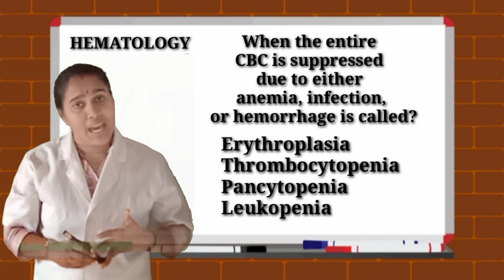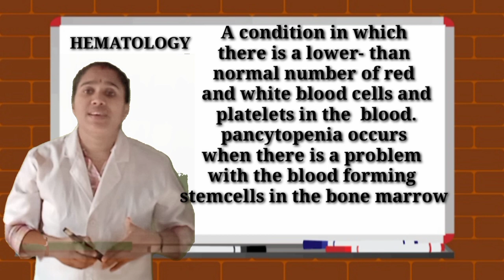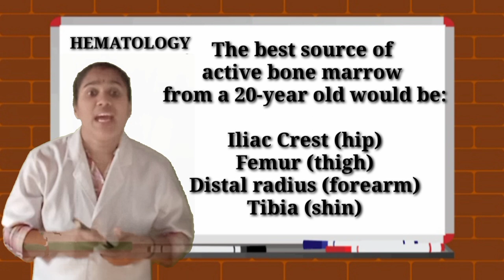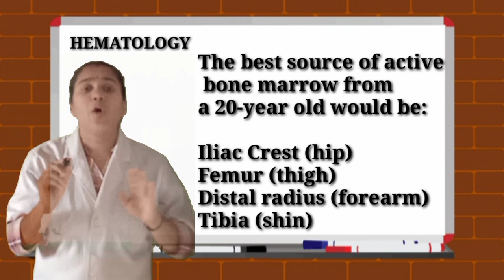very effective malayalam, class mcq discussion, hematology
kpsc staff nurse exam, mcq discussion, series2, hematology